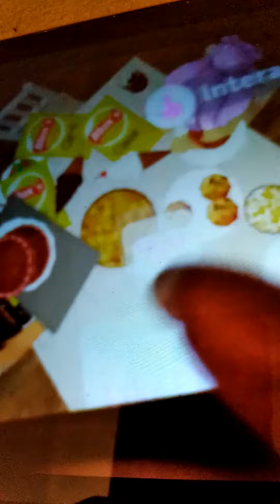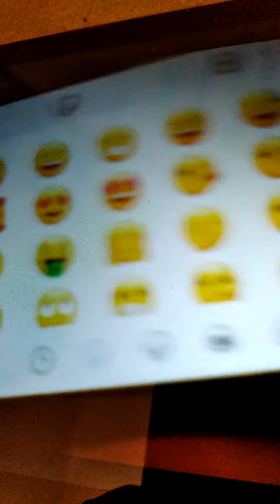asmr in bloxburg